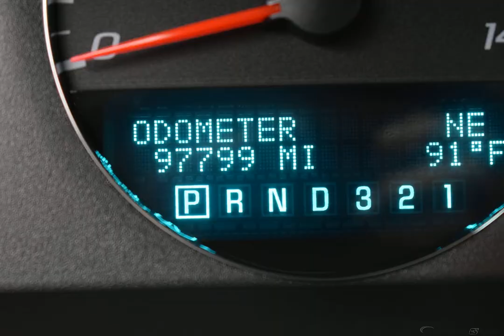2009 Red Jewel Tintcoat Chevrolet Impala 4D Sedan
Used 2009 Red Jewel Tintcoat Chevrolet Impala 4D Sedan LT Neutral
CLEAN AUTOCHECK, LOCAL TRADE, GREAT VALUE!!!.

Reviews:

  * If you're in search of a big, roomy sedan that won't break the bank, the 2009 Chevrolet Impala will thoroughly meet your needs and probably exceed your expectations. Also, the SS model makes a good quasi-muscle car for those who require the all-weather advantages of front-wheel drive. Source: KBB.com
Options And Features: